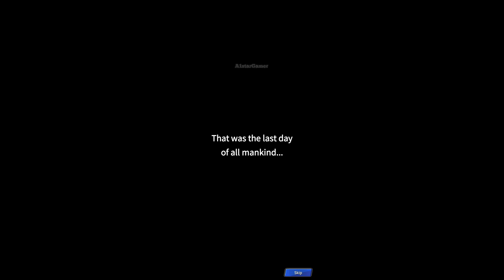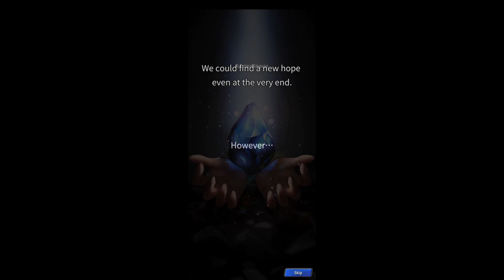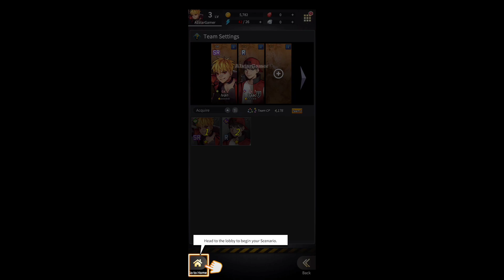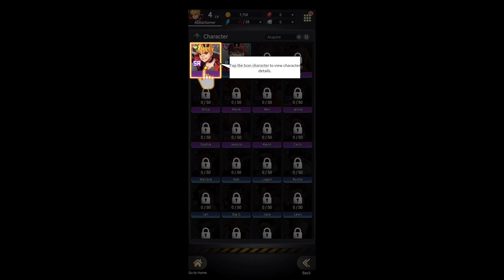Vigilante - English Version - GLOBAL LAUNCH - Gameplay (ANDROID,IOS)